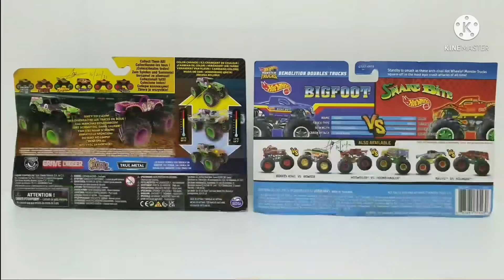GRAVE DIGGER vs BIGFOOT - Monster Truck Demolition Derby!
Spin Master
Monster Jam
Mattel
Hot Wheels
Monster Trucks